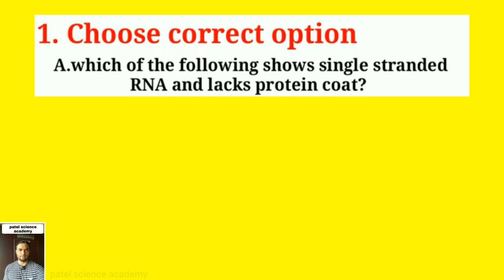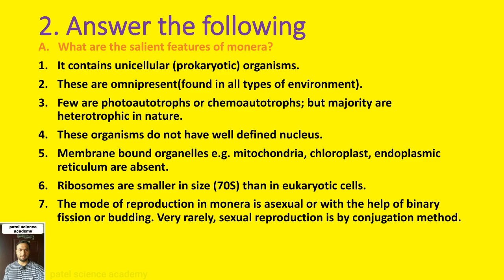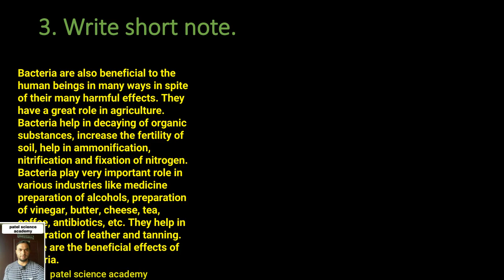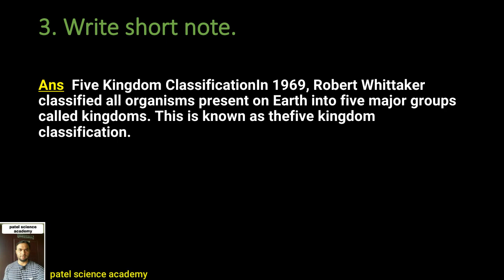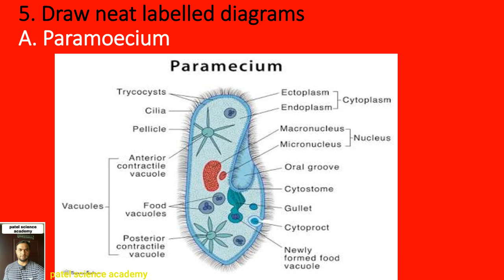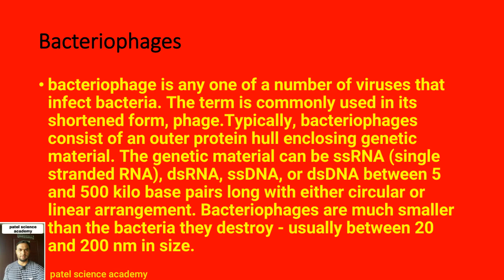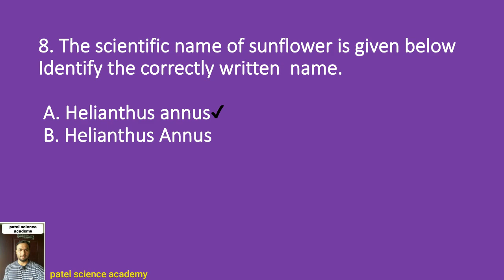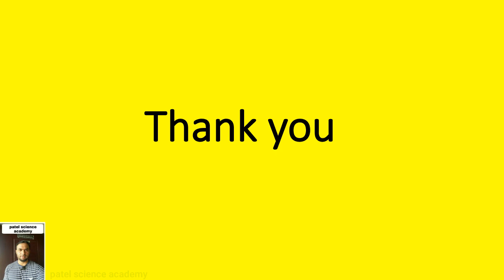exercise on systematic of Living Organism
Chapter :reproduction in lower and higher plants.

Chapter : reproduction in lower and higher animals

Chapter: enhancement of food production
• All lectures available here